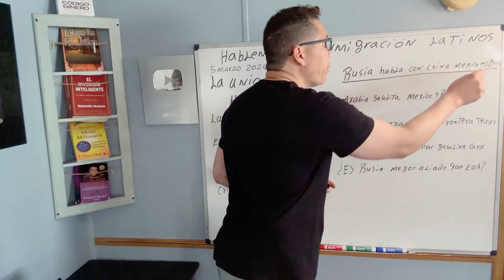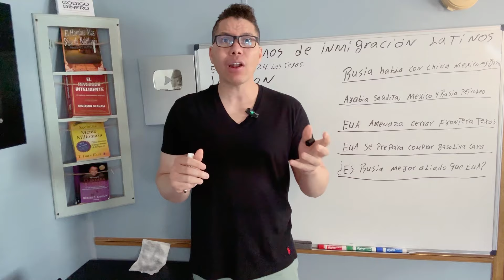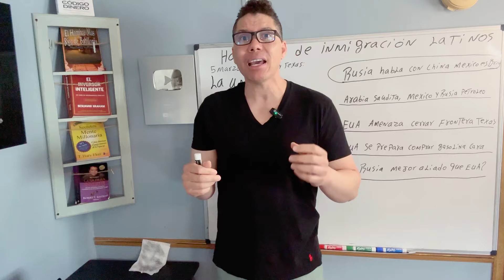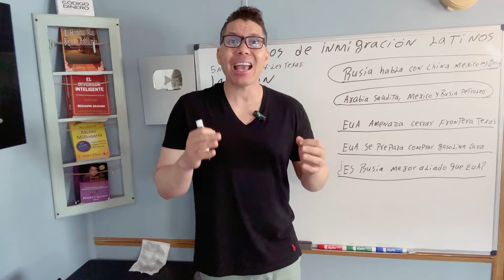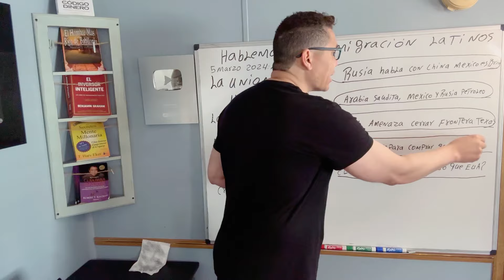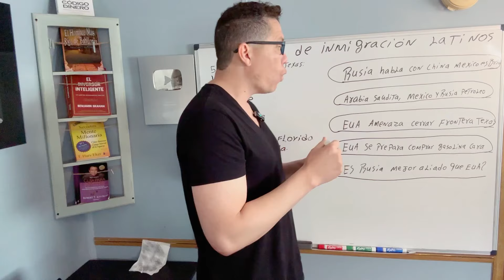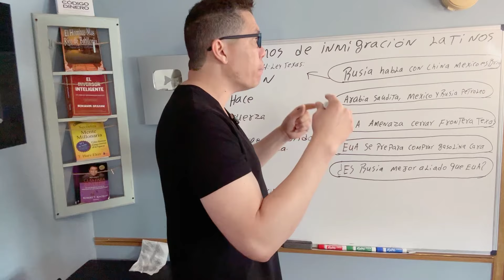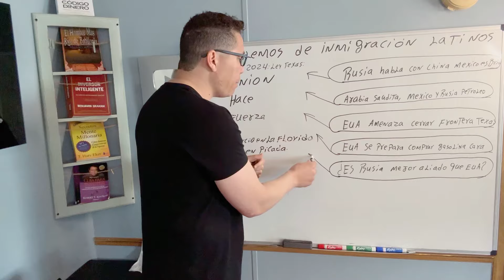Putin Enamorado de México 🇲🇽 hasta se vistio de charro 😬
México es la tierra más privilegiada del mundo con muchos recursos naturales agua dulce y potable oro plata gas petróleo litio y un montón de otros recursos naturales que se encuentran dentro de México,

AMLO descubre 120 Toneladas de Oro en México! El Oro tiene un valor incalculable desde que se descubrió el metal precioso todos los seres humanos an luchado hasta el cansancio por conseguirlo unos con suerte otros no, tal es el caso de la fiebre del oro en California eeuu el respaldo del oro en monedas de todos los países joyas y demás prendas que se confeccionan con componentes del oro.

El Oro se mina luego se refina en hornos donde se le da su pureza y se elaboran los lingotes de oro para guardar en las bóvedas de los bancos, El Oro se distingue por su color amarillo o blanco también por du kilate de 14, 18 y 24 kilates de pureza considerado como el metal de reservas mundiales oro.